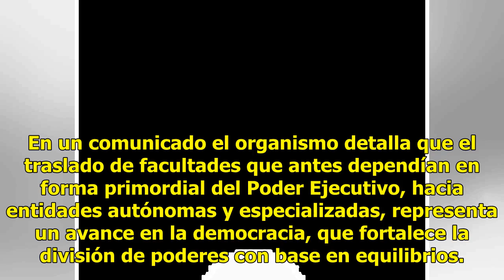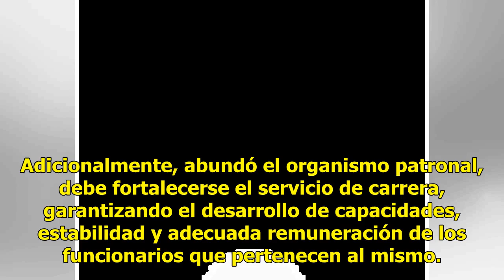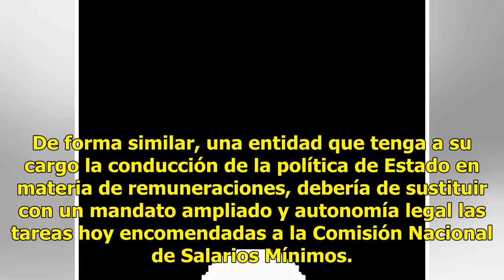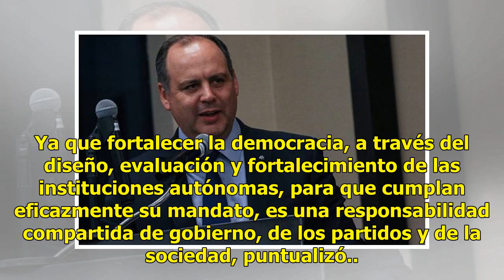Autonomía en instituciones fortalece avance en la democracia: Coparmex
México.- En los últimos años, varias instituciones del Estado Mexicano se han transformado en órganos constitucionales o legalmente autónomos, lo que supone que tengan garantizada su solvencia, destacó la Confederación Patronal de la República Mexicana (Coparmex).Dotar de autonomía a las institucion...